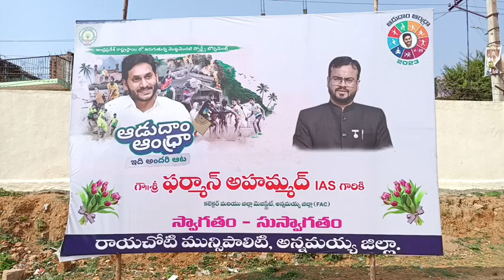24.1.24 ఆడుదాం ఆంధ్ర కార్యక్రమంలో పాల్గొన్న స్థానిక ఎమ్మెల్యే గారు మరియు జిల్లా ఇన్చార్జి కలెక్టర్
24.1.24 ఆడుదాం ఆంధ్ర  కార్యక్రమంలో పాల్గొన్న స్థానిక ఎమ్మెల్యే గారు మరియు జిల్లా ఇన్చార్జి కలెక్టర్ గారు  రాయచోటి అన్నమయ్య జిల్లా